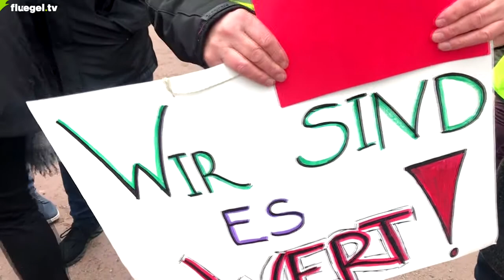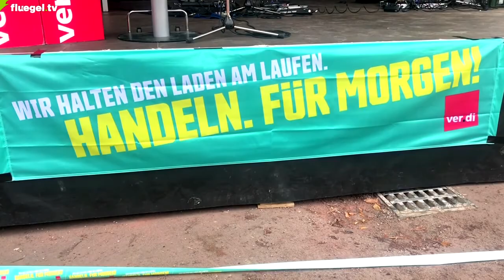ver.di Streik-Demo, Stuttgart, 26.11.202, Musik: Chris Cosmo, Begrüssung: Cuno Brune-Hägele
Abschluss der Streikwoche mit Frank Werneke in Stuttgart - diese Woche insgesamt 2.500 Streikende im Land

Zum Abschluss der Warnstreik-Woche im öffentlichen Dienst der Länder hat der ver.di Vorsitzende und Verhandlungsführer Frank Werneke in Stuttgart vor über 500 Streikenden vor dem FInanzministerium gesprochen.
Neben Beschäftigten aus Stuttgart und Region nahmen Streikende aus Heilbronn sowie aus Zentren für Psychiatrie an der Abschlusskundgebung teil. Bestreikt wurden neben Universitäten, Studierendenwerken und Landesdienststellen auch das Staatstheater und die Wilhelma.
Am Wochenende werden die Verhandlungen in Potsdam in dritter und vorerst letzter Runde fortgesetzt.

Frank Werneke sagte auf der Kundgebung vor dem Finanzministerium: "Die Finanzministerinnen und Finanzminister im Arbeitgeberlager leben teilweise in einer Welt alternativer Fakten: Sie wischen Corona als temporäre Belastung vom Tisch und negieren gleichzeitig die jüngste Steuerschätzung, die ihnen satte Mehreinnahmen prognostiziert. In den Kliniken ist die Lage dramatisch. Wir nehmen die MPK beim Wort: Eine Aufwertung im Gesundheitswesen duldet keinen Aufschub mehr.

ver.di fordert unter anderem auch einen Tarifvertrag für die studentischen Beschäftigten.

"90.000 Studierende arbeiten für ihre Universitäten und Hochschulen ohne jeglichen Tarifschutz. Das ist ein Armutszeugnis für diese Arbeitgeber, die Landesregierungen", so Werneke.

Weitere Informationen:
ver.di Baden-Württemberg hat die Aktionen im Land in dieser Tarifrunde unter das Motto „wir brauchen the Cäsh“ gestellt, in Anspielung auf die Landeskampagne „Willkommen in the Länd“.

ver.di fordert für die Beschäftigten im öffentlichen Dienst der Länder eine Einkommenserhöhung um fünf Prozent, mindestens aber 150 Euro, bei einer Laufzeit von zwölf Monaten. Beschäftigte des Gesundheitswesens sollen tabellenwirksam monatlich 300 Euro mehr erhalten. Die Ausbildungsvergütungen sollen um 100 Euro angehoben werden.

Verhandelt wird für rund 1,1 Millionen Tarifbeschäftigte (940.000 Vollzeitstellen) und 48.000 Auszubildende im öffentlichen Dienst der Länder (außer Hessen). Das Tarifergebnis soll zudem zeit- und inhaltsgleich auf die 1,2 Millionen Beamtinnen und Beamten sowie rund 880.000 Versorgungsempfänger im Bereich der Länder sowie 175.000 Beamtinnen und Beamte und 120.000 Versorgungsempfänger im Bereich der Kommunen übertragen werden (Angaben ebenfalls ohne Hessen).

ver.di führt die Tarifverhandlungen gemeinsam mit den DGB-Gewerkschaften GdP, GEW und IG BAU sowie in einer Verhandlungsgemeinschaft mit dem dbb beamtenbund und tarifunion. Die Verhandlungen werden in dritter Runde am 27. und 28. November 2021 in Potsdam fortgesetzt.

In Baden-Württemberg sind nach Angaben des Statistischen Landesamtes von 2020 rund 325.000 (Vollzeitäquivalente 275.000) Beschäftigte von den Tarifverhandlungen direkt oder indirekt betroffen. Etwa 189.000 sind Beamte, rund 136.000 Angestellte. Rund 48.000 Beamte oder Angestellte sind befristet.
Allein bei den Zentren für Psychiatrie arbeiten rund 10.000 Beschäftigte.
Gut 27.000 Beschäftigte der Unikliniken fallen nicht unter den Tarifvertrag der Länder.